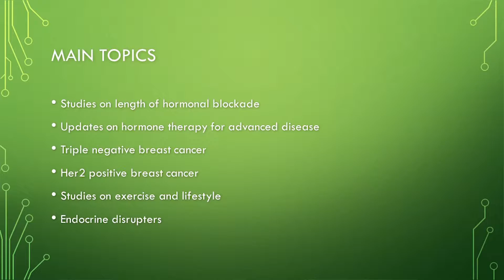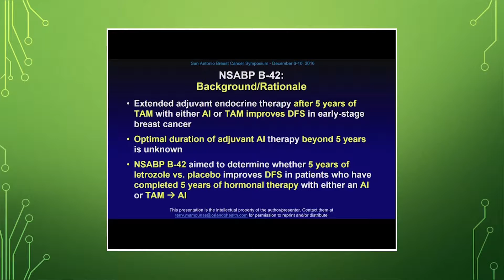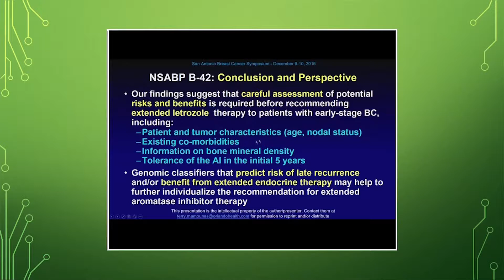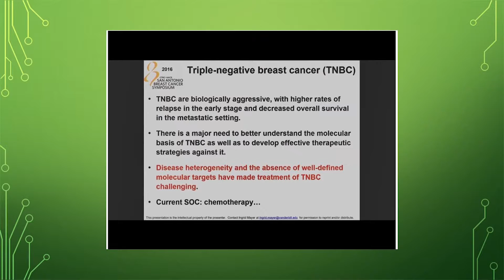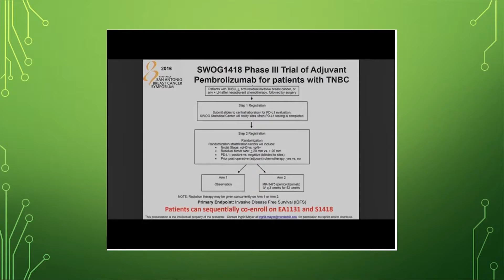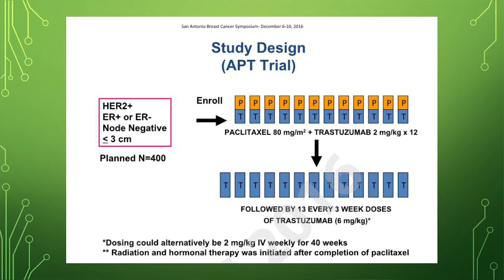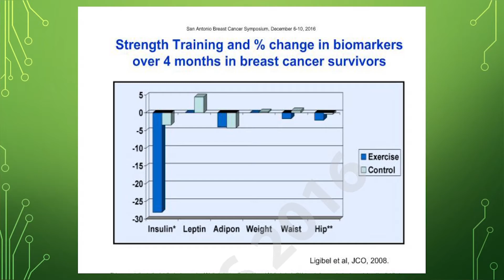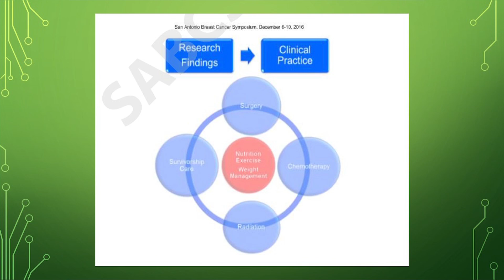Natalie Marshall | 2017 San Antonio Breast Cancer Symposium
Dr. Natalie Marshall discusses the length of hormonal blockade, hormone therapy for advanced disease, triple negative breast cancer, Her2 positive breast cancer, studies on exercise and breast cancer, and endocrine disrupters